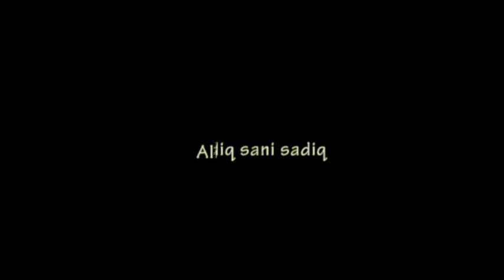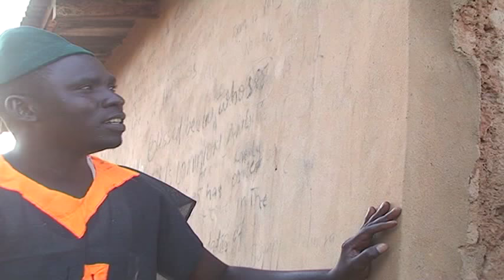Waye ni pt 1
Hausa latest